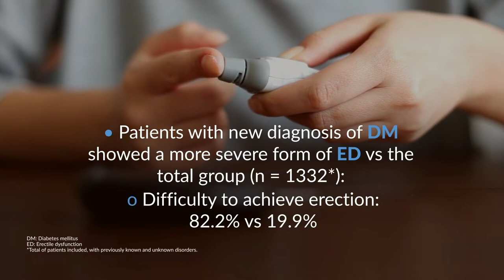Endocrine Disorders Screening: Is it Useful in the Diagnostic-Therapeutic Management of ED Patients?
Informative video-capsule presenting the findings of a retrospective observational study that aimed to evaluate in a population of patients with erectile dysfunction (ED) the prevalence
of a previously unknown endocrine/glycemic disorder as well as its correlation with ED severity.

Source:
Mazzilli R, Zamponi V, Olana S, Mikovic N, Cimadomo D, Defeudis G, et al. Erectile dysfunction as a marker of endocrine and glycemic disorders. J Endocrinol Invest. 2022;45(8):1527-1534.

You are leaving Health Connect channel. The links to 3rd party websites that are offered as a service to our visitors and do not imply an endorsement, copyrights cession or recommendation from Health Connect.  The articles linked are delivered only as information and do not pretend to have the understanding of any right cession from the original author/editor. Health Connect will not take any responsibility for the content or services of other websites, is strongly recommended that you review the policies and terms & conditions of each website you decide to visit.

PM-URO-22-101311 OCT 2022